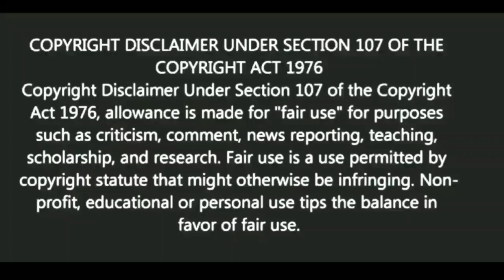খারাপ পরিস্থিতি ম্যানেজ করবেন কিভাবে? |Motivational video | স্বস্তিবার্তা#1632